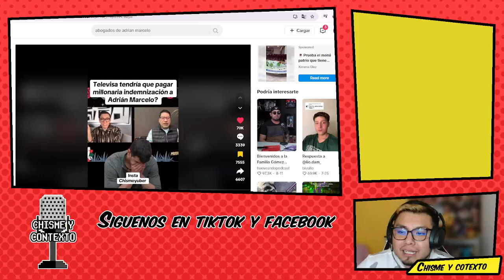Adrian Marcelo demandará a Televisa